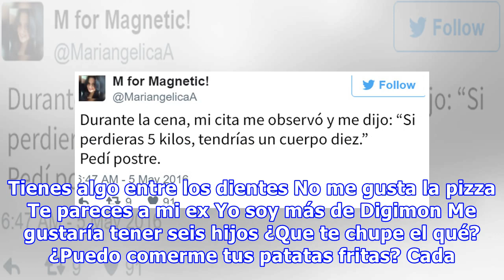Tu peor cita en 5 palabras: los mejores tweets